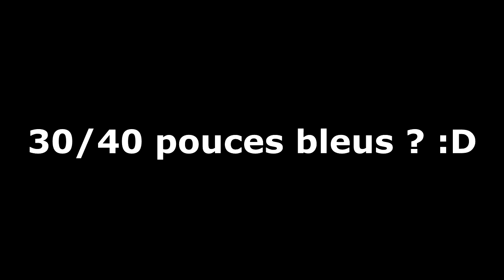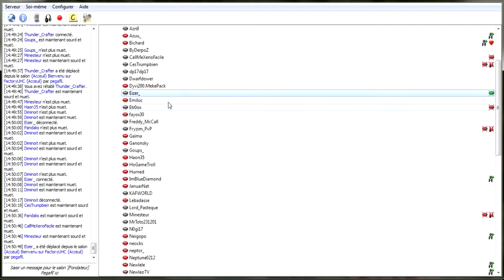LE PLUS GRAND TAUPE GUN ! ►TAUPE GUN FRIENDS #01 [SAISON 3]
Yo ! On se retrouve pour le premier épisode de la troisième saison de TGF !

►►Le début d'une grande aventure ! Soyez présent pour cette énorme série !

♦Règles♦

➽Le but !

Dans un monde cubique fermé, 13 équipes de 5 joueurs s'affrontent. Mais ces équipes vont vite se transformer en 10 équipes de 3 joueurs. Dans chaque équipe, un traître, nommé "taupe", devra exécuter son équipe en restant dans une grande discrétion. Dès les 60 premières minutes passées, les joueurs seront si ils sont taupes. Les équipes devront rester sur leurs gardes et enquêter pour savoir qui est la taupe ! Le but du jeu reste simple, les équipes doivent s'affronter, la dernière en vie sera la gagnante. Quand aux 4 taupes, elles doivent éliminer leurs équipes et rester en vie les dernières ! Le jeu se déroulera en Ultra Hard-core. Tant de suspens palpitant est attendu ! Qui sera trahi ? Qui trahira ? Qui vainque ra ?

Retrouve les participants ici :

EQUIPE 1

EQUIPE 2

ganonsky : ?
TeletubbiesRouge : ?

EQUIPE 3

ImBlueDiamond : ?

EQUIPE 4

Erisium__Pika : ?
HarleyQuinnCrazy : ?
Shawn_Frost_ : ?

EQUIPE 5

EQUIPE 6

Rubaills : ?
Goups_ : ?
TotolePrezident : ?

EQUIPE 7

nepture0022 : ?
_MqdeInFrench: ?
Etro0ox_ : ?

EQUIPE 8

SnV_iNeoz : ?
MrNinja31 : ?
Sylvaincap24 : ?

Freddy_MCcall : ?

EQUIPE 10

_Nestor : ?

EQUIPE 11
Thunder_Crafter : ?
Erisium_Xenoz : ?

EQUIPE 12

Emiluc : ?

EQUIPE 13

EQUIPE 14

KAFWORLD : ?